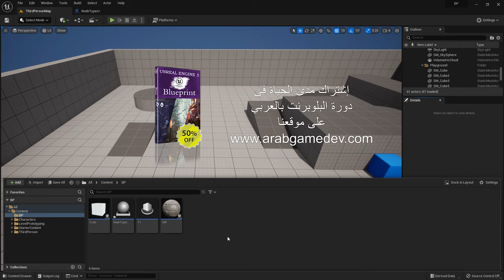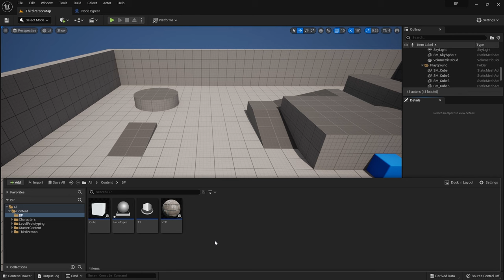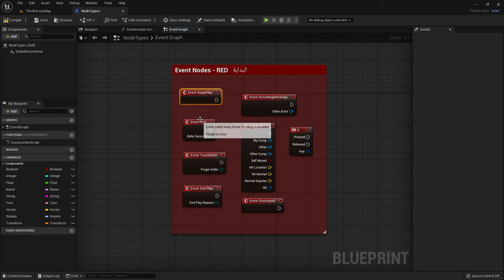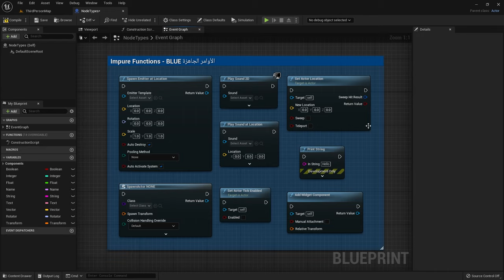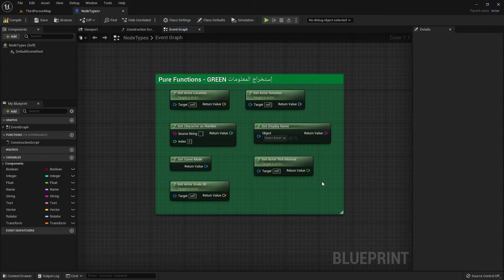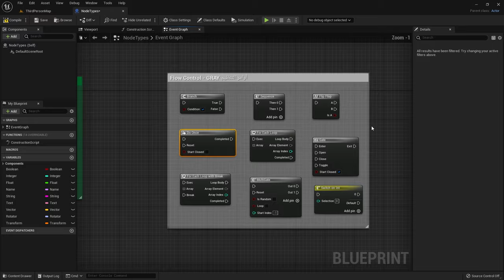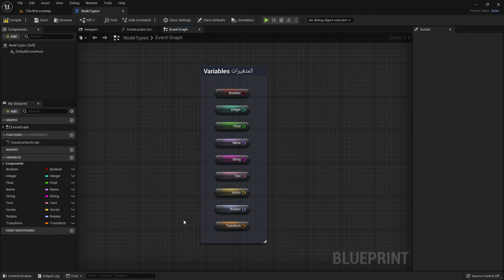دورة البلوبرينت: الدرس الأول المقدمة Unreal Engine 5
الدرس الأول في أنريل إنجن بلوبرينت: المقدمة Unreal Engine 5
Unreal Engine 5 Blueprint

الأجزاء:
00:00 - مقدمة
1:00 - Unreal Engine 5 Blueprint بلوبرينت
1:50 - Unreal Engine 5 event node
2:40 - Unreal Engine 5 Impure Functions
4:23 - Unreal Engine 5 Pure Functions
5:20 - Unreal Engine 5 Flow Control
6:05 - Unreal Engine 5 Variables

دورة البلوبرينت
unreal engine 5 tutorial
unreal engine 5 tutorial for beginners